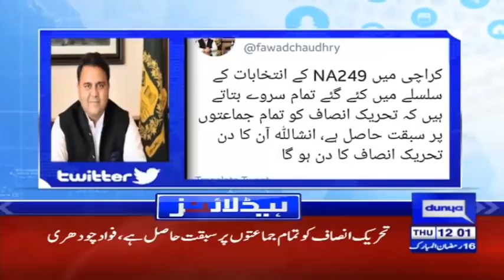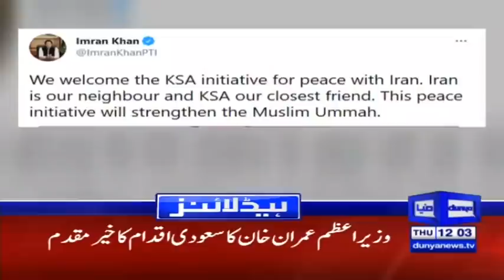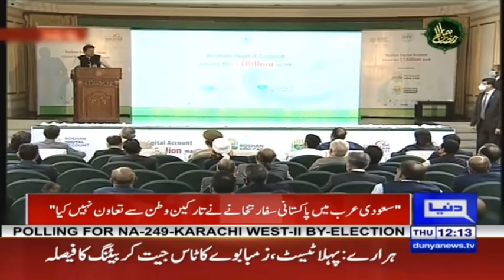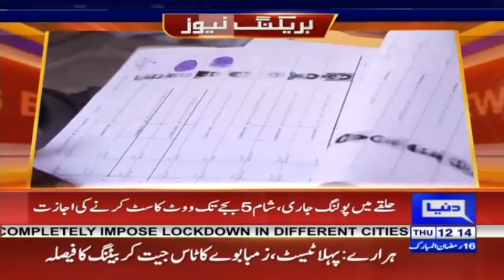Delhi Battles Covid | Worst Situation In India | Headlines 12 PM | 29 April 2021 | Dunya News | HA1K